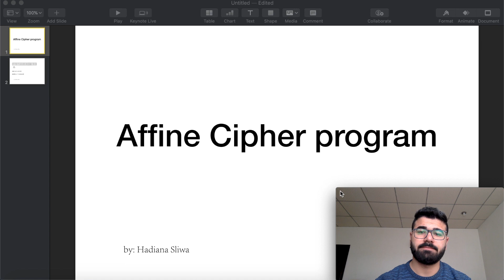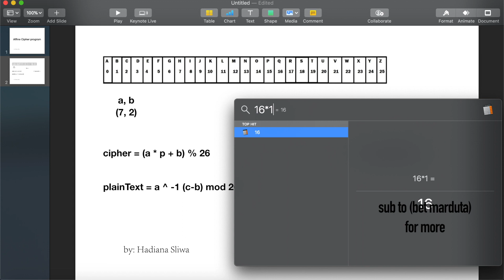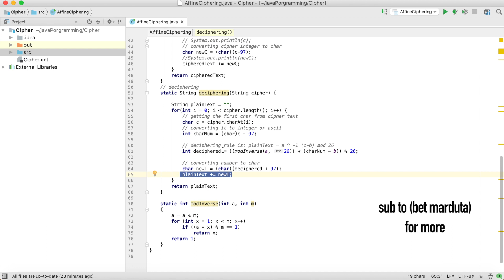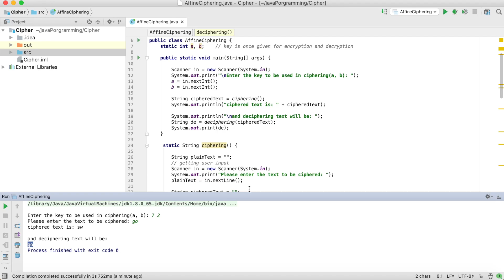affine cipher program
welcome everyone
affine cipher encryption with java program.

today I will be explaining the affine cipher algorithm using java program,

affine cipher:  is easy to implement today I will show you the code and explain it step by step

Creator: Hadiana sliwa